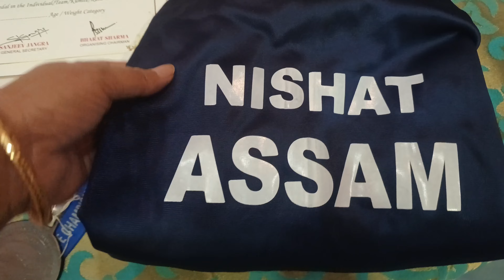Lakhimpur ot karate khelibo Golu | VLOG